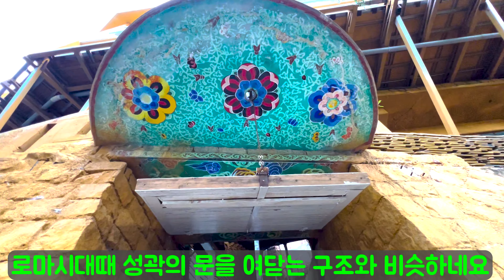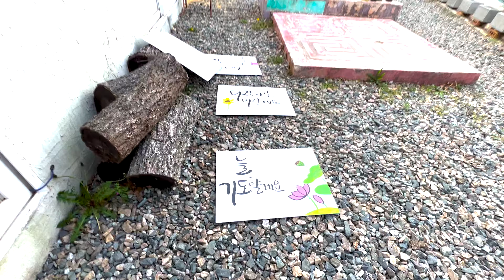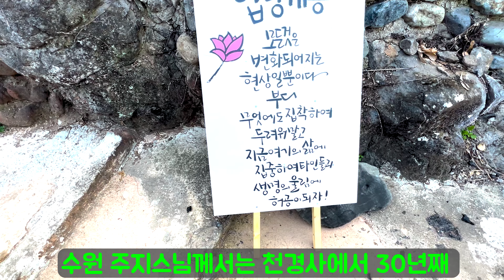신비의 동굴법당 밀양 천경사/사찰기행/한국여행/4월 여행지 추천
밀양시내에서 가까운 곳에 동굴법당으로 유명한 천경사가 있습니다.
밀양 용두산 중턱에 황토색으로 채색 된 건물이 천경사입니다.
주지스님인 수원스님의 설명을 듣고 보니 사찰이 있는 위치가
용의 머리이고 강을 따라서 동으로 보이는 지형이 용의 꼬리였습니다.
그래서 산이름이 용두산이고 용은 우리 조상님때부터 신성한 힘을
지닌 상서로운 존재로 여겨셔서 이곳에 많은 사찰들이
모여 있는 거 같습니다.
천경사로 올라오는 곳에 예전에는 또 다른 절이 있었다고 합니다.
천경사로 오실때는 꼭 용두산산림욕장쪽으로 차량을 이용하여
오시기 바랍니다.
이곳은 밀양아리랑길 제3코스에도 포함 되어 있는 곳입니다.
수원 주지스님께서 반갑게 맞아 주시고 다과도 베풀어 주셔서
좋은 말씀과 함께 행복한 시간을 보냈습니다.
천경사에 가면 꼭 들러야 할 곳이 있는데 바로 해우소입니다.
화장실은 현대식으로 지어져 있구요, 변기에 앉으면
낙동강을 온몸으로 느낄 수 있는, 세계에서 제일 멋진 풍경을
가지고 있는 화장실이라고 할 수 있습니다.
꼭 한번 들러서 부처님의 가피를 받으시기 바랍니다.